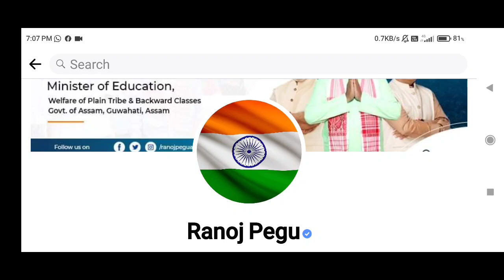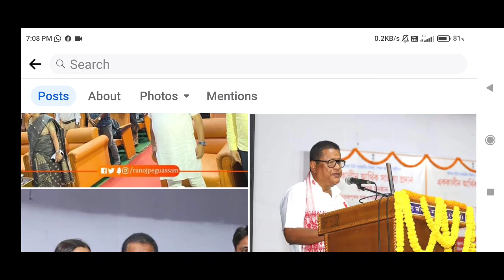শিক্ষামন্ত্ৰীৰ গুৰুত্বপূৰ্ণ মন্তব্য || বিষয়ঃ ভিক্টৰ দাসৰ নিলম্বন